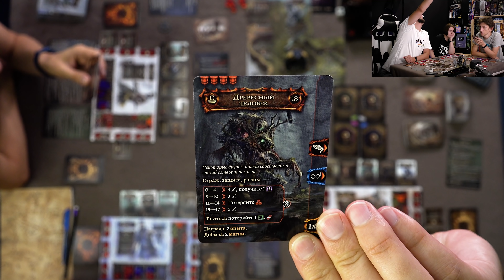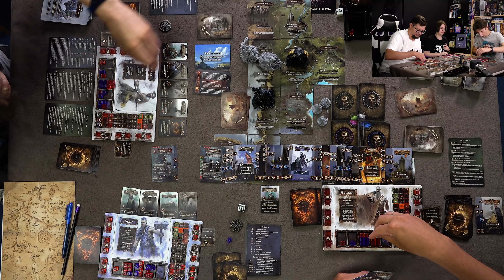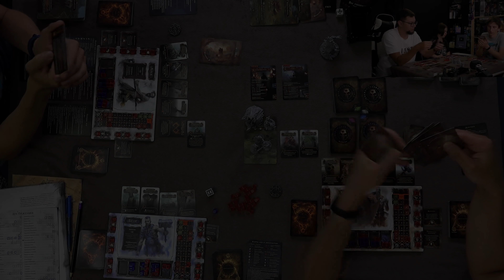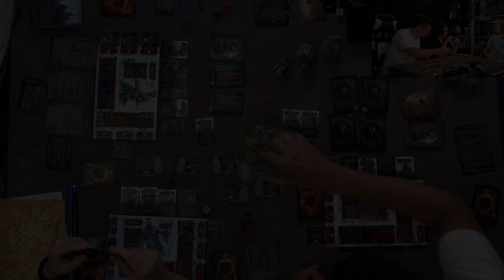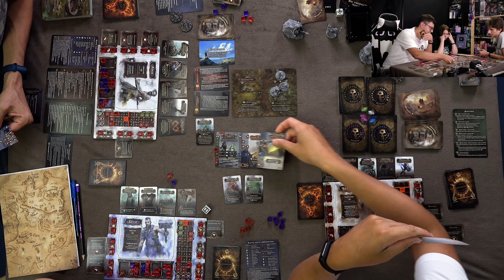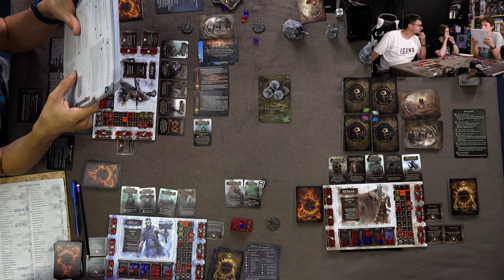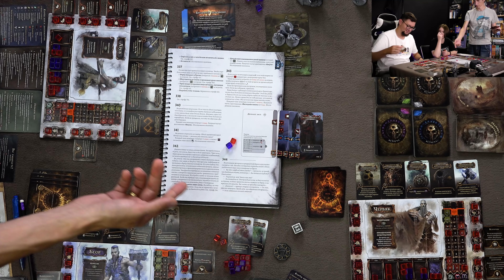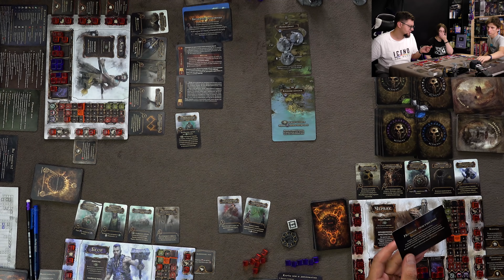ОСКВЕРНЁННЫЙ ГРААЛЬ: ГЛАВЫ 11-13 | Полное прохождение настольной игры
Играем в настольную игру «ОСКВЕРНЁННЫЙ ГРААЛЬ»

Кооперативное приключение в мрачном мире артурианских легенд и кельтских мифов. Собирайте команду или идите в одиночку — вас ждёт неповторимая история!